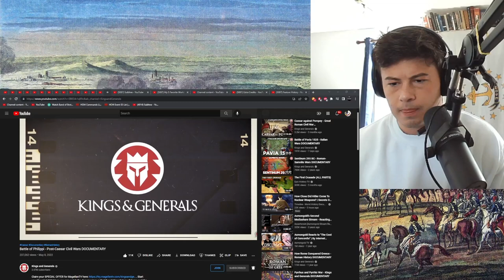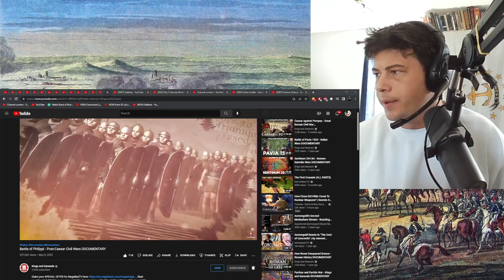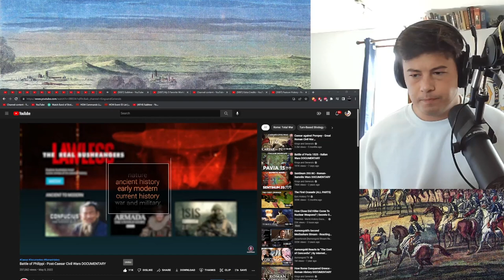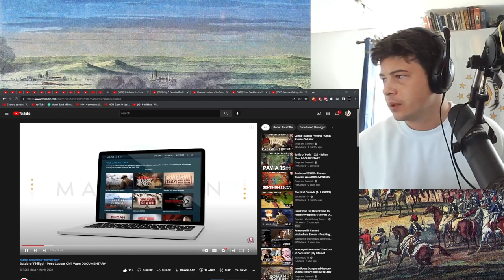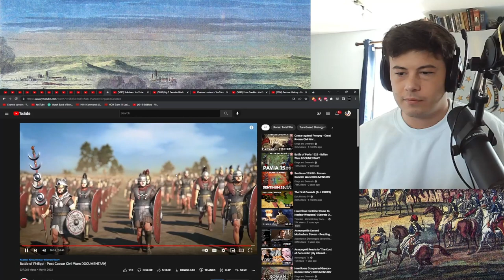American Reacts Battle of Philippi - Post-Caesar Civil Wars